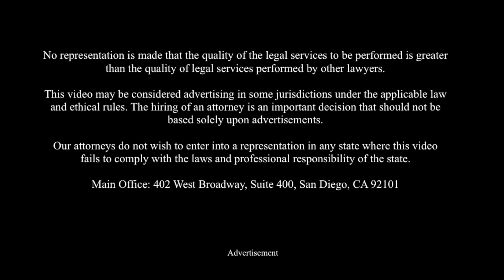California All Stars | Cheerleaders | Bus Accident | Attorney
The California All Stars Cheerleaders of Mesa Arizona were involved a catastrophic bus accident in California.

The family's most important legal decision after a major truck wreck is to retain a catastrophic bus accident attorney who is:

1) Experienced,
2) Credentialed, and
3) Qualified

The Truck Lawyers are catastrophic accident attorneys providing national and local representation to bus accident victims and their families. We are experienced, credentialed and qualified truck wreck lawyers. We handle all types of commercial vehicle accidents resulting in serious injury or accidental death.

NO FEE GUARANTEE - You pay nothing until there is a recovery.

ALL COSTS ARE ADVANCED - Costs nothing to get started.

NO OFFICE VISIT REQUIRED

FREE CONSULTATION

Call The Truck Lawyers Today!